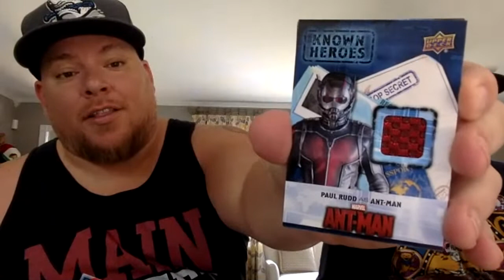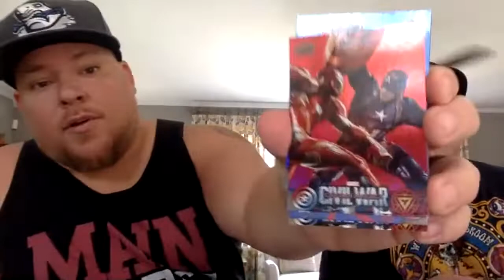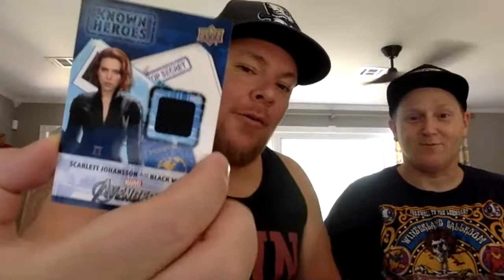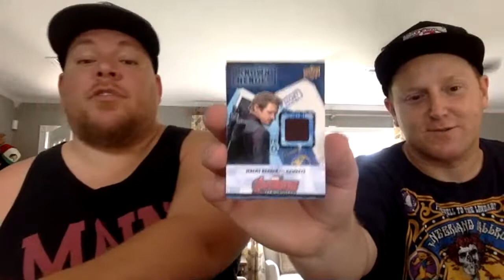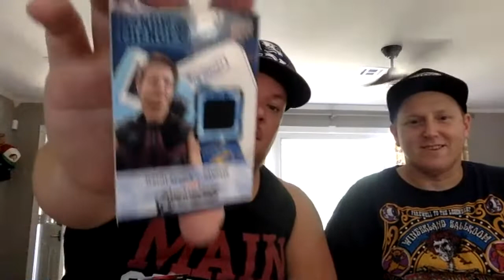Rodkast Cards Captain America Civil War Break 8/10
if you’d like to send in some questions of your own if you’d like to join the Rodkast Movie Club.